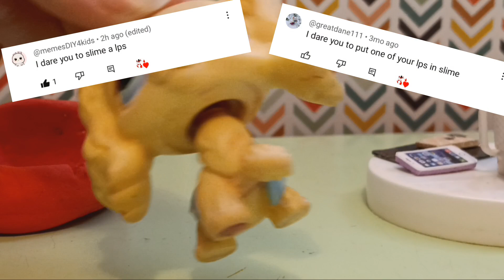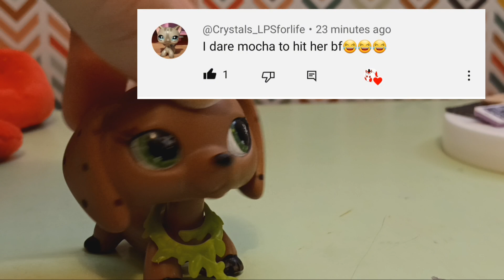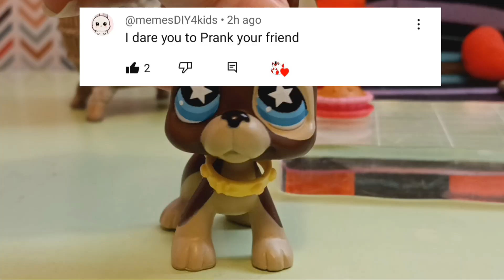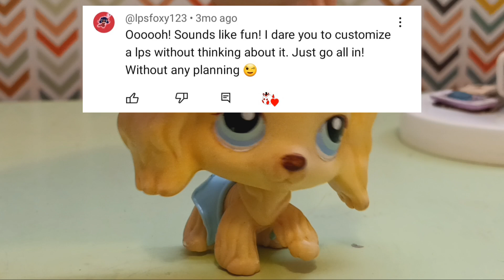LPS : Devilish Darez EP1